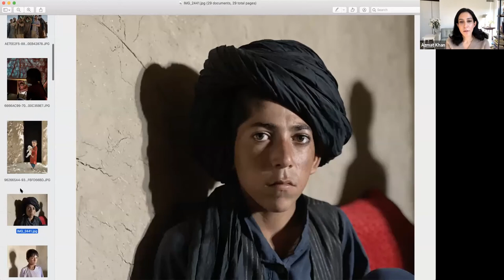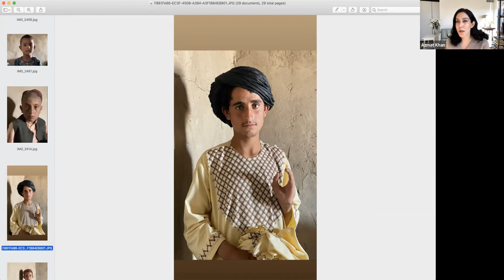Displacement, Citizenship and the State: Afghanistan and the International System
Intro by:
Kian Tajbakhsh
Senior Advisor to the EVP, Global Centers and Global Development
Columbia University

The withdrawal of U.S. forces from Afghanistan in August 2021 triggered the collapse of the Afghan government and security forces and paved the way for an insurgent victory on the part of the Taliban. For millions of Afghans, this series of events foreshadowed political, social, and economic calamity and forced many to consider and attempt flight from their homeland. For Afghanistan, this is just the latest migration crisis in a series that began with the Soviet occupation in 1979. For the region, it raises a similar set of concerns and challenges as previous refugee flows from Afghanistan did in past decades when more than 5 million Afghans were displaced. Meanwhile, the United States and its allies must contend with what responsibilities they carry for a war the outcome of which has prompted so many to leave behind their homes, livelihoods, and loved ones. These responsibilities (and any failure to attend to them) have serious implications for a wide range of Western priorities and projects, from ostensible commitments to cosmopolitanism and humanitarianism to larger campaigns aimed at countering insurgency and violent extremism in the Global South.

Moderator:
Dipali Mukhopadhyay, PhD
Columbia University

Panelists:
Azmat Z. Khan
Columbia University
Patti Cadby Birch Assistant Professor of Journalism and Director, Simon and June Li Center for Global Journalism

Noora Lori
Boston University
Assistant Professor of International Relations at the Pardee School of Global Studies

Omar Sharifi
Assistant Professor of Social Sciences and Humanities at the American University of Afghanistan.